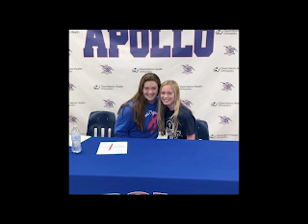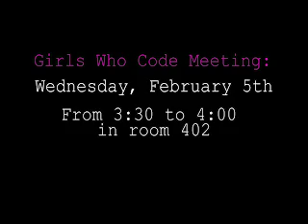ENL 1-22-2020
Student Collegiate Signings and Coding